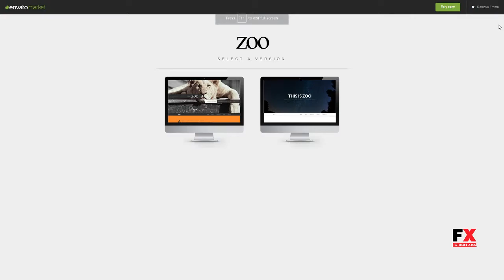Zoo - Responsive One Page Parallax Theme Kameron Arlen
Framework Underscores

 Columns 4+

 Layout Responsive

 Tags animation, custom animation, Full Screen Portfolio, one page, onepage, parallax, parallax elements, parallax slider, portfolio, responsive, scrolling animation, single page, singlepage, tabbed page, wordpress theme